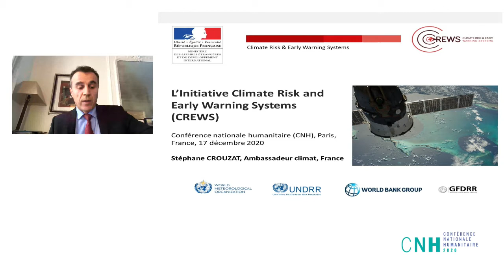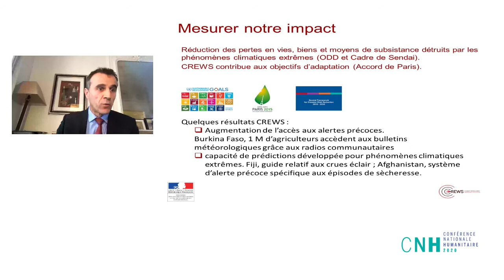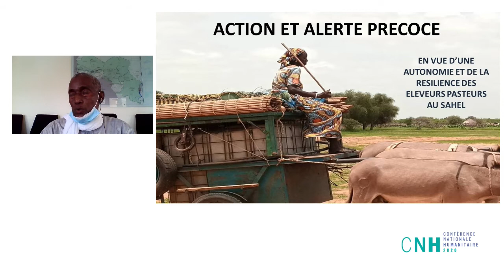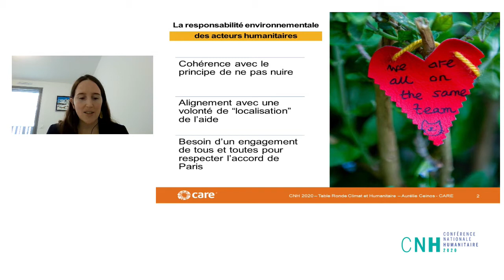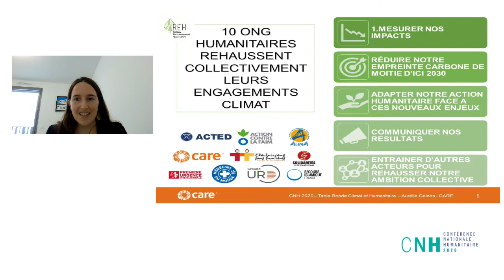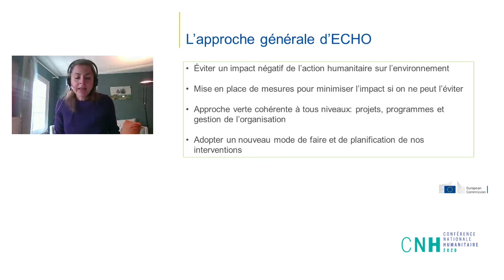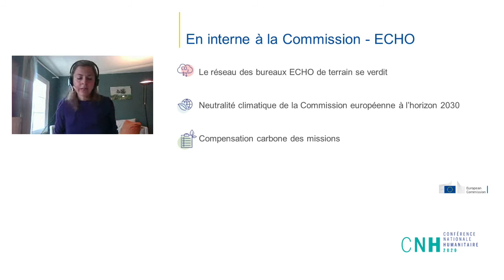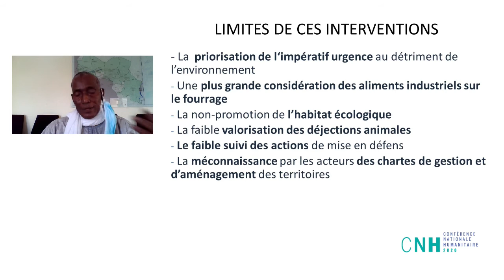CNH - Table ronde climat et humanitaire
La prise en compte du changement climatique constitue un défi important pour l’aide humanitaire.
Les intervenants ont rappelé la situation d’urgence climatique, 5 ans après l’adoption de l’Accord de Paris sur le climat. La planète se rapproche en effet dangereusement de la limite de 1,5°C de réchauffement fixée par les chefs d’Etats, et le nombre de phénomènes climatiques extrêmes a quasiment doublé au cours des 20 dernières années, touchant plus de 4 milliards de personnes.  Dans un contexte de pandémie, les besoins humanitaires qui en découlent sont importants et les populations les plus vulnérables ont de moins en moins les capacités de rebondir entre les chocs climatiques.

Instragram : @francediplo